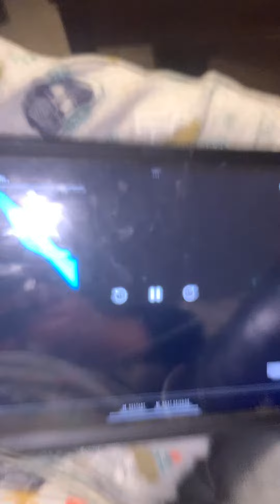It’s for we’re going to have dinner 🥘 for Christmas 🎅 Eve